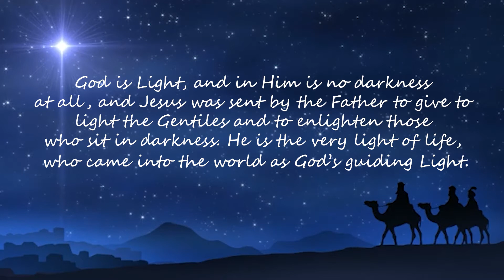Light of a Million Mornings | Lenlen cover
I have come into the world as light, so that whoever believes in me may not remain in darkness. - John 12:46

God is Light, and in Him is no darkness at all, and Jesus was sent by the Father to give to light the Gentiles and to enlighten those who sit in darkness. He is the very light of life, who came into the world as God’s guiding Light.